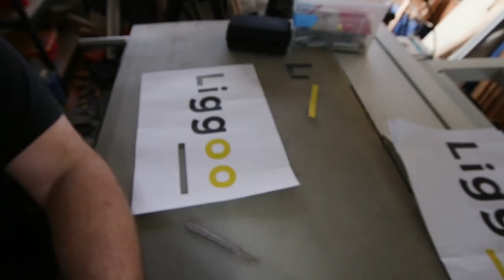Fabrication d'une pancarte et test en situation lampe USB rechargeable liggoo - Ep 212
Et oui pour cet épisode, les amis de Liggoo m'ont demandé de leur faire une petite vidéo pour mettre en scène toutes les possibilités de leur chouette lampe et de ses accessoires dans mon atelier. Me suis dit qu'une pancarte à la DiResta serait du plus bel effet.

Vous pouvez utiliser le code "BARBU" et bam -20% sur votre panier, c'est pas gentil ça?

Le matériel
lames sclapel
manche de scalpel
scie circulaire sur table
colle à bois
visseuse bosch
scie japonaise
fraises à bois
colle en spray
perceuse à colonne
scie à ruban
ponceuse stationnaire
blue tape
peinture en bombe
colle cyano
accélérateur colle cyano
peinture acrylique
pinceaux un peu merdique